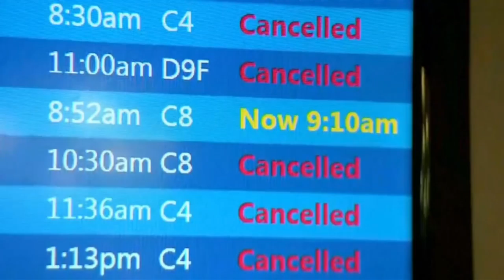Deadly Atlantic storm wreaks havoc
A deadly storm along the Atlantic shore is wreaking havoc in coastal communities. The storm has killed at least five people, flooded streets, knocked out power and disrupted air and rail travel. Winds from the nor’easter exceeded 80 km/h, with gusts of 128 km/h to 144 km/h on Cape Cod.